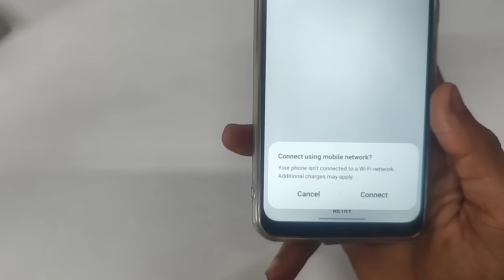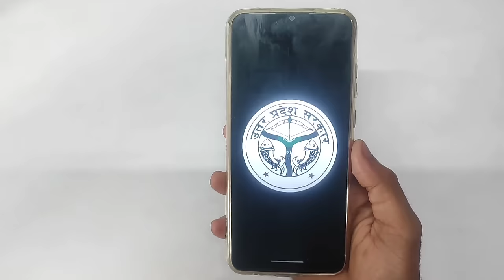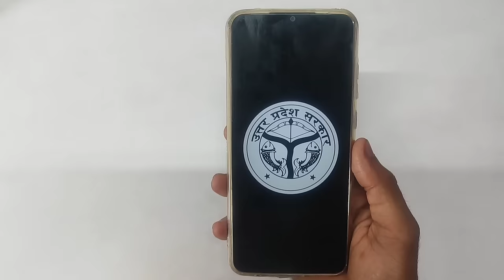modi yogi phone error code 51010 | modi yogi phone me error ko kaise hataye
soyab ytr
modi yogi phone me error ko kaise hataye
modi yogi phone error code 51010
modi phone error code 51010
samsung a04e error problem
samsung a04e error code 51010
up government mobile error problem
samsung galaxy a04e network error problem
error in Samsung a04e modi Yogi phone
samsung galaxy a04e error problem
samsung phone error code 51010
yogi mobile error problem
yogi mogi mobile error
modi yogi phone error problem kaise Thik kare

⏩ Your questions👇

1) How To fix error in up government phone
2) fix error in samsung a04e phone
3) samsung phone me se reset error kaise hataye
4) this phone is controlled by up edu 19 problem
5) phone reset maang raha hai
6) how to fix samsung a04e phone error
7) To continue reset your phon to factory default settings
8) samsung phone error reset

⏩ Cover Topic👇

1) government phone error code 5101 error
2) government phone error 51010
3) samsung a03 error code 51010
4) government phone error problem
5) error code 51010 samsung
6) couldn't enrol your phone contact support if the problem continues error code 51010 kaise thik kare
7) government phone error code 51010